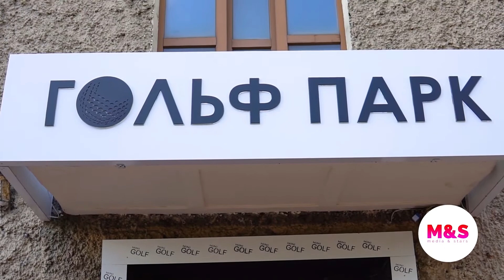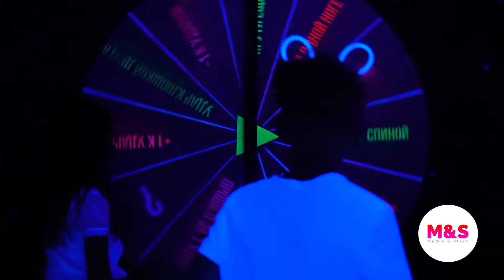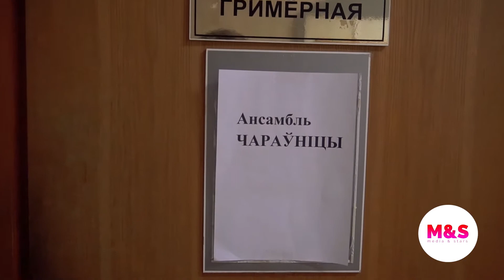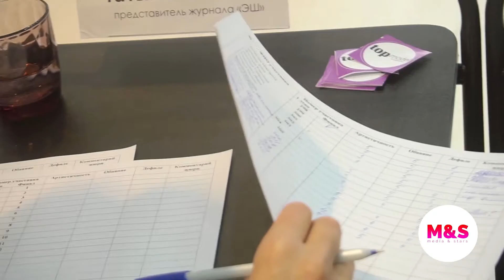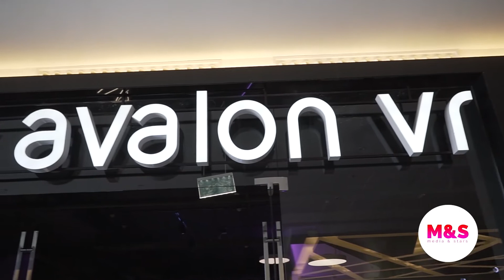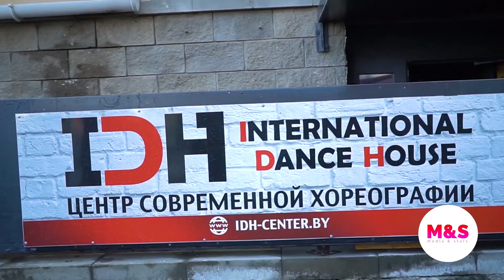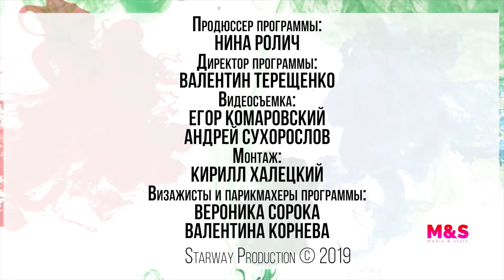Media&Stars новый сезон Выпуск 2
Media & Stars 2 выпуск Сентябрь